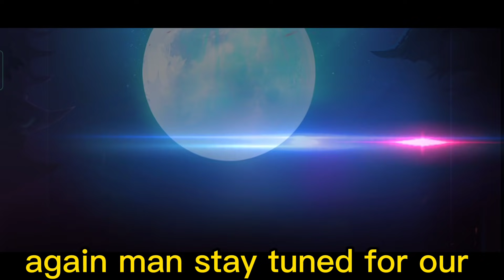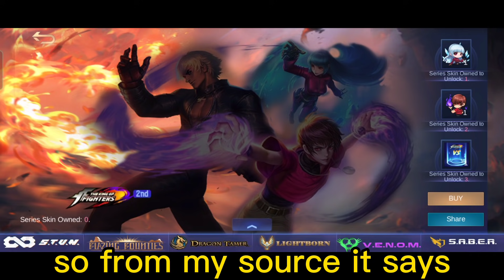EVENT! KOF INCLUDING MINI GAME RELEASE TODAY DON'T MISS MOBILE LEGENDS UPDATE manTEL Gaming✓